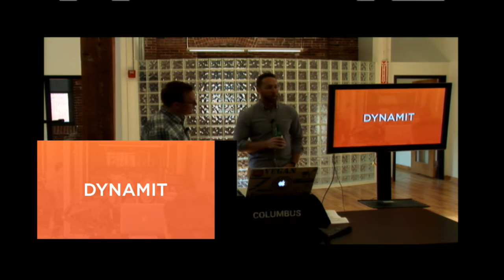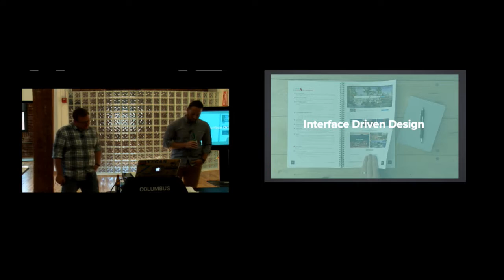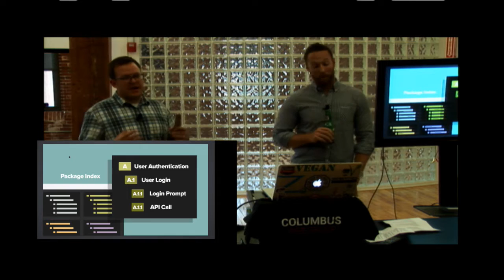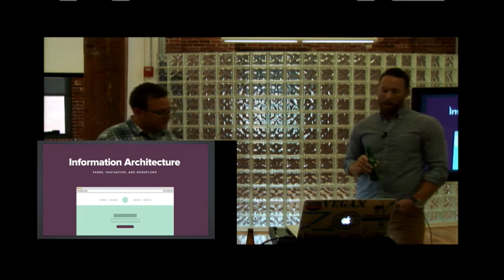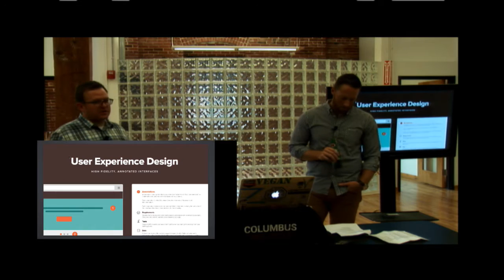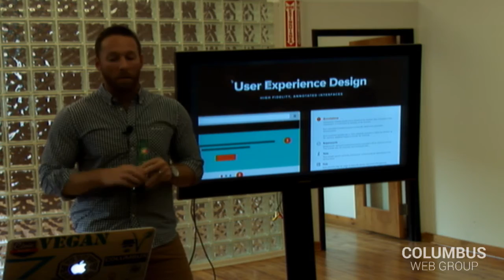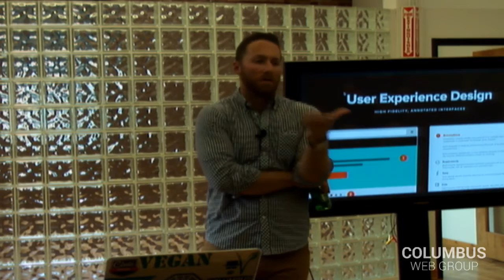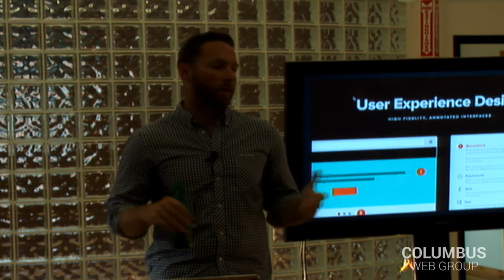Columbus Web Group - "Interface Driven Design"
Software projects are complicated. They involve tens-of-thousands of pieces of data, notes, requirements, designs, algorithms, content, etc. All of these must be shared across teams and across stakeholders over the lifespan of the project. With so much information and so many participants, it is important to stay aligned. The Interface Driven Design approach is a method for scoping and communicating large applications. We’ll walk through how to use deliverables that include a package index for organizing functional components, information architecture for organizing content, and annotated user interfaces as a means to deliver successful, profitable web projects.

• Phil Franks is the Director of Design at Dynamit. He is collegiate athlete with a background rooted in traditional graphic design who has evolved a passion for user experience, interface, and interaction design. Phil leads a team of full-stack designers well-known for strategic user experience and design. His team’s award-winning work can be found at Fortune 200 clients and startups in consumer-facing initiatives as well as internal enterprise tools and systems.

• Adam Weis is a Solution Architect at Dynamit, co-founder and organizer of The Columbus Web Group. In his previous life as a developer, he helped businesses, big and small, build engaging online experiences for their users. He is passionate about sharing what he has learned over the years and helping to educate the local community about all things web.